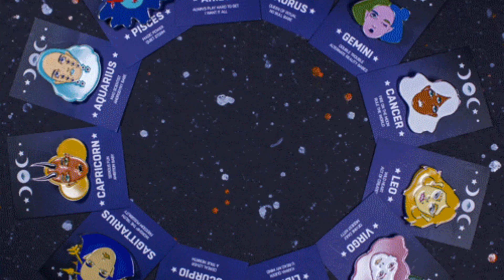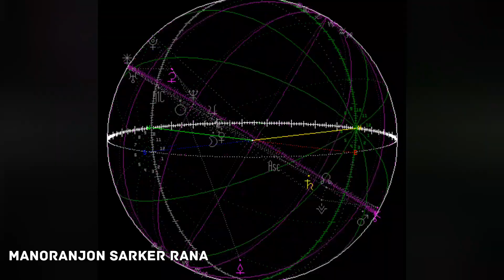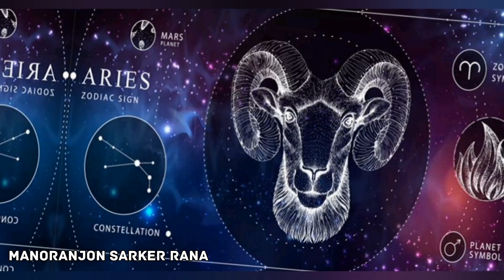ভাগ্যবান যে ৪ রাশির জাতক জাতিকা !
২০২৩ সালে অভাবনীয় সাফল্য,অর্থ ও সুখের মুখ দেখবে যে ৪ টি রাশির জাতক!

তাক লেগে যাবে এই ২০২৩ সালের জানুয়ারি মাস থেকেই মোট ৪ টি রাশির জীবনে। যারা এই রাশিফল বিশ্বাস করেন তারা মিলিয়ে নিন এবছরের ভাগ্য।

যদিও আমি গণক নই,এটা আমার সংগ্রহীত তথ্য তবুও এই কথার সাথে আশা করি মিলে যাবে অনেকেরই জীবন। আসবে সুখ -সমৃদ্ধি আর অর্থ। সেই কামনা করছি  ও সাথে অবশ্যই একটা লাইক এবং কমেন্ট আসা করে রাখলাম।

ধন্যবাদ

# rashifal
zodiac sign horoscope 2023
chinese zodiac horoscope 2023
year of the rabbit
মেষ রাশিফল ২০২৩ কেমন যাবে
মেষ রাশি ২০২৩ সালের রাশিফল বাংলা
বাংলা রাশিফল ২০২৩
mesh rashifal 2023
Brish Rashifal 2023
leo rashifal 2023
Singh 2023